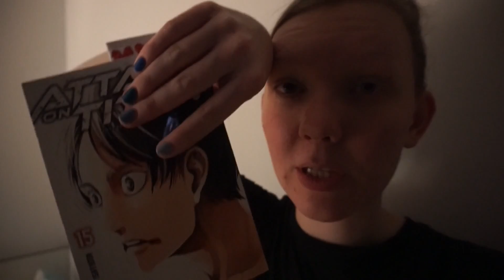Mache ich jetzt Vlogs oder nicht!? So viel Motivation! Bald wieder Uni... | VlogTime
Noch mehr random Zeug, das ich mit euch teilen möchte!